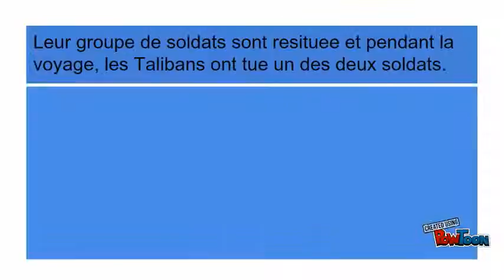la jeune fille de la photo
La jeune fille de la photo, represente par des photographes-- Created using PowToon -- Free sign up . Make your own animated videos and animated presentations for free.  PowToon is a free tool that allows you to develop cool animated clips and animated presentations for your website, office meeting, sales pitch, nonprofit fundraiser, product launch, video resume, or anything else you could use an animated explainer video. PowToon's animation templates help you create animated presentations and animated explainer videos from scratch.  Anyone can produce awesome animations quickly with PowToon, without the cost or hassle other professional animation services require.